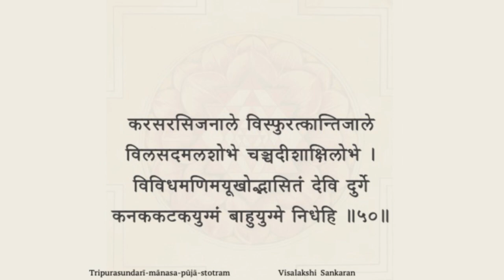Stotra for chanting - Tripurasundari manasa puja stotram - Slokas 41-50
Tripura-sundari-manasa-puja stotram is a work composed by Sri Adi Sankara Bhagavatpada. It comprises of 127 verses brimming with bhava describing the spiritual (pertaining to the mind) worship of the Devi Tripurasundari.

Chanting by Kamakshi Ramanarayanan

विलम्बिवेणीभुजगोत्तमाङ्ग-
       स्फुरन्मणिभ्रान्तिमुपानयन्तम् ।
स्वरोचिषोल्लासितकेशपाशं
       महेशि चूडामणिमर्पयामि ॥ ४१॥

त्वामाश्रयद्भिः कबरीतमिस्रै-
       र्बन्दीकृतं द्रागिव भानुबिम्बम् ।
मृडानि चूडामणिमादधानं
       वन्दामहे तावतमुत्तमाङ्गम् ॥ ४२॥

स्वमध्यनद्धहाटकस्फुरन्मणिप्रभाकुलं
       विलम्बिमौक्तिकच्छटाविराजितं समन्ततः ।
निबद्धलक्षचक्षुषा भवेन भूरि भावितं
       समर्पयामि भास्वरं भवानि फालभूषणम् ॥ ४३॥

मीनाम्भोरुहखञ्जरीटसुषमाविस्तारविस्मारके
       कुर्वाणे किल कामवैरिमनसः कन्दर्पबाणप्रभाम् ।
माध्वीपानमदारुणेऽतिचपले दीर्घे दृगम्भोरुहे
       देवि स्वर्णशलाकयोर्जितमिदं दिव्याञ्जनं दीयताम् ॥ ४४॥

मध्यस्थारुणरत्नकान्तिरुचिरां मुक्तामुगोद्भासितां
       दैवाद्भार्गवजीवमध्यगरवेर्लक्ष्मीमधः कुर्वतीम् ।
उत्सिक्ताधरबिम्बकान्तिविसरैर्भौमीभवन्मौक्तिकां
       मद्दत्तमुररीकुरुष्व गिरिजे नासाविभूषामिमाम् ॥ ४५॥

उडुकृतपरिवेषस्पर्धया शीतभानो-
       रिव विरचितदेहद्वन्द्वमादित्यबिम्बम् ।
अरुणमणिसमुद्यत्प्रान्तविभ्राजिमुक्तं
       शरवसि परिनिधेहि स्वर्णताटङ्कयुग्मम् ॥ ४६॥

मरकतवरपद्मरागहीरो-
       त्थितगुलिकात्रितयावनद्धमध्यम् ।
विततविमलमौक्तिकं च
       कण्ठाभरणमिदं गिरिजे समर्पयामि ॥ ४७॥

नानादेशसमुत्त्थितैर्मणिगणप्रोद्यत्प्रभामण्डल-
       व्याप्तैराभरणैर्विराजितगलां मुक्ताच्छटालङ्कृताम् ।
मध्यस्थारुणरत्नकान्तिरुचिरां प्रान्तस्थमुक्ताफल-
       व्रातामम्ब चतुष्किकां परशिवे वक्षःस्थले स्थापय ॥ ४८॥

अन्योन्यं प्लावयन्ती सततपरिचलत्कान्तिकल्लोलजालैः
       कुर्वाणा मज्जदन्तःकरणविमलतां शोभितेव त्रिवेणी ।
मुक्ताभिः पद्मरागैर्मरकतमणिभिर्निर्मिता दीप्यमानै-
       र्नित्यं हारत्रयी ते परशिवरसिके चेतसि द्योततां नः ॥ ४९॥

करसरसिजनाले विस्फुरत्कान्तिजाले
       विलसदमलशोभे चञ्चदीशाक्षिलोभे ।
विविधमणिमयूखोद्भासितं देवि दुर्गे
       कनककटकयुग्मं बाहुयुग्मे निधेहि ॥ ५०॥